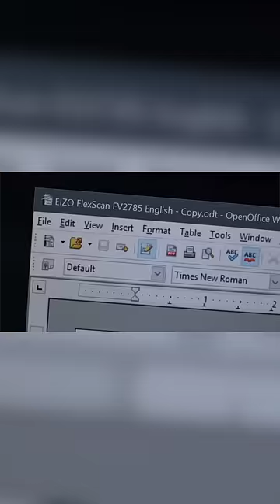Monitor 27" 2K Ato 4K ⁉️